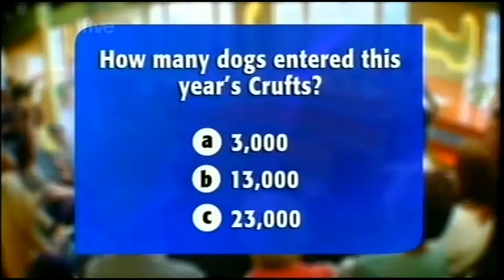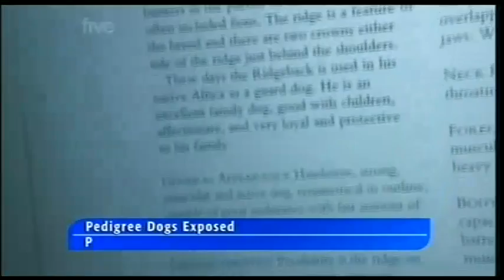TWStuff - BBC to axe Crufts? (20.08.08)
Crufts may no longer be broadcast on the BBC due to the inbreeding of the dogs.